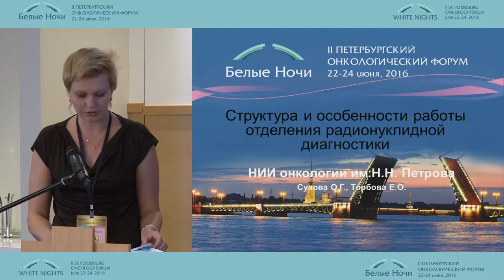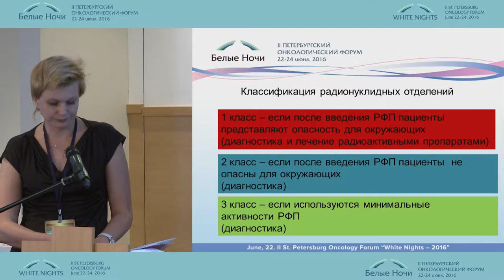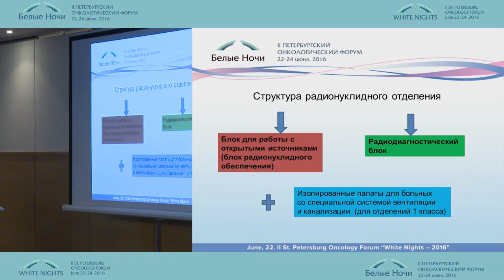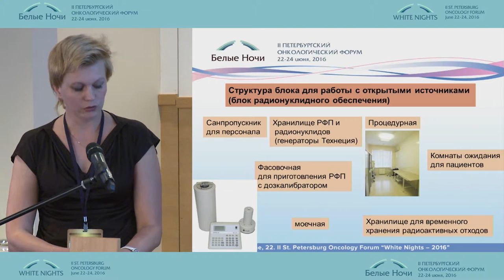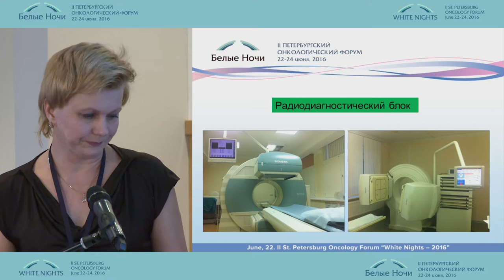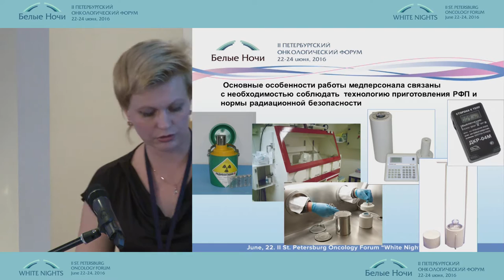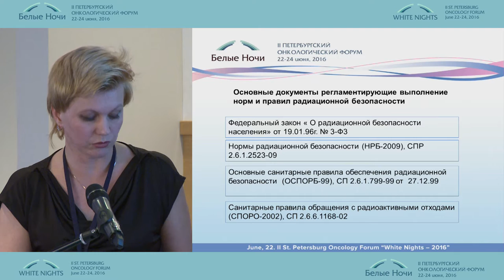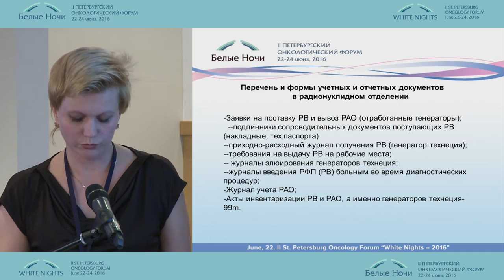Структура и особенности работы отделения радионуклеидной диагностики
Сестринское дело в онкологии
II-ой Петербургский онкологический форум "Белые ночи - 2016"